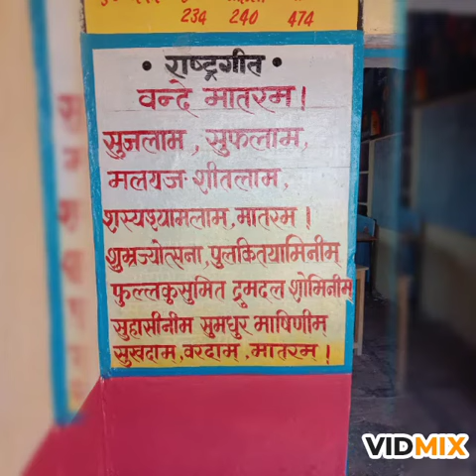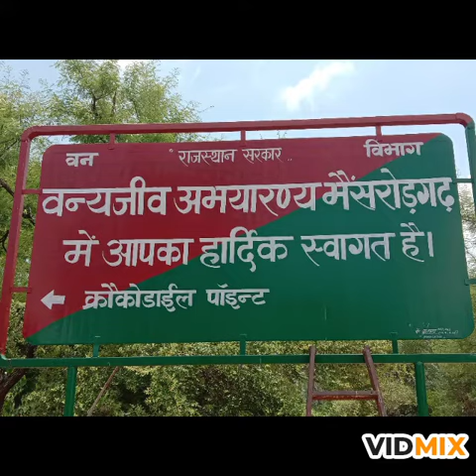painter kamad art rawatbhata 9468631716